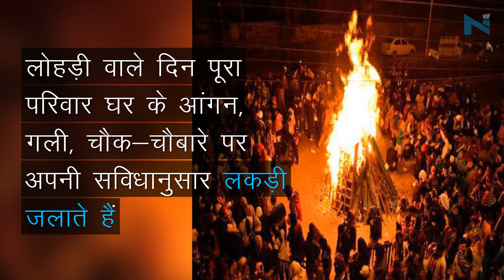नोएडा के पंजाबी समुदाय में दिखने लगा लोहड़ी का उत्साह | Noida Lohri Celebration | NYOOOZ UP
Noida : Lohri आने वाला है, ऐसे में नोएडा के पंजाबी समुदाय के लोगों का उत्साह अभी से दिखने लगा है। जब यहां रहने वाले इस समुदाय के कुछ लोगों से बात की गई तो पता चला कि वह इस पर्व को न सिर्फ पारंपरिक रूप से मनाएंगे, बल्कि इसमें दूसरे प्रदेशों के अपने मित्रों को भी शामिल करेंगे।